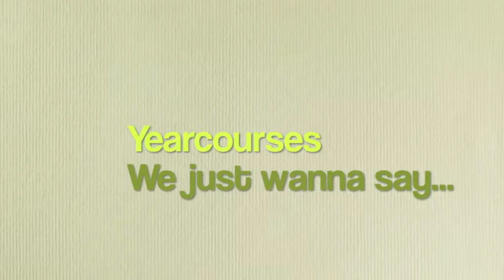Sukkot Hey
Happy Sukkot to Our YearCourses in Israel